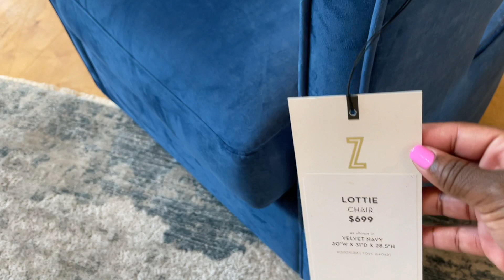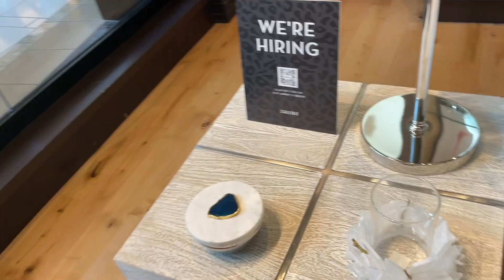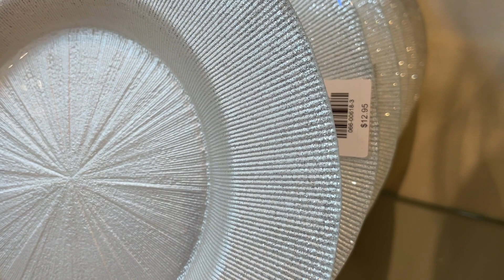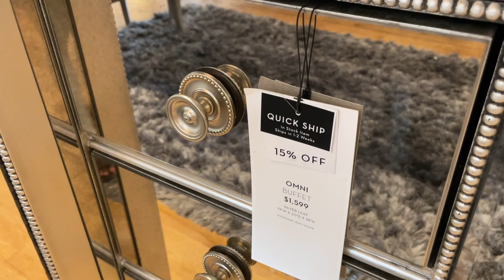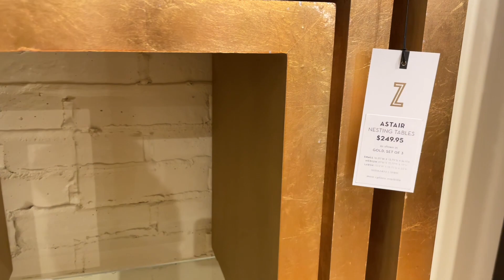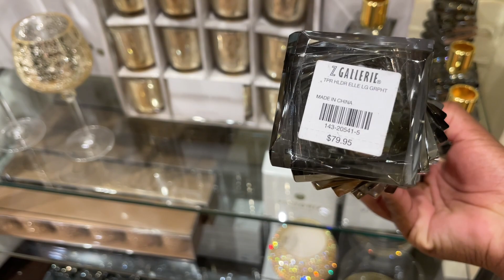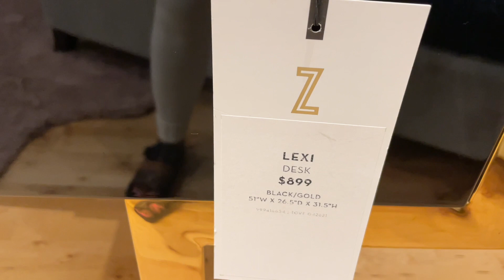ZGALLERIE | NEW HOME DECOR | 2021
Hey everyone, today I did some browsing in Zgallerie and wanted to take you along with me. I hope you enjoy. They have wonderful modern glam home decor pieces and furniture.